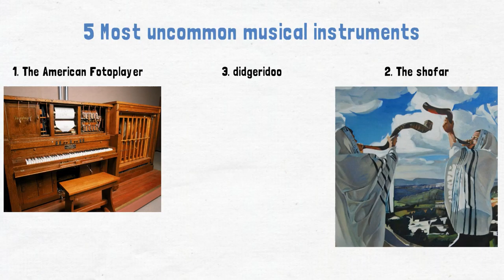Spread Positive Vibes for a unique Sunday! July 31, The Uncommon Musical Instrument Day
In this video I also have 5 most uncommon musical instruments that most of you might not heard. Don't miss that

Well Mr. Bach, what if the instrument you’re working with doesn’t have keys? There are all sorts of instruments in the world, and most of them have keys or strings of some sort. But there are drums that lack both, and instruments like the Theremin that is uniquely bizarre in that to play the instrument, you do not touch the instrument.
The easiest way to celebrate Uncommon Instrument Awareness Day is simply to take some time researching the many and varied instruments of the musical world. From the Singing Ringing Tree to the Gameleste, there are more instruments in the world than you can even begin to fathom. Uncommon Instrument Awareness Day encourages you to get out there and learn about them, who knows, you may even find an instrument that calls you to play it. So get out there and explore the musical world, and maybe find yourself a new hobby or passion, it’s high time the world had another high profile Holophonor player.
Uncommon Instrument Awareness Day encourages you to broaden your idea of what an instrument is.
In this video I mentioned the unique event of Uncommon Instrument Awareness Day. also I introduced 5 most uncommon musical instruments

00:00 what is Uncommon Instrument Awareness Day
00:45 5 most uncommon musical instruments
01:37 conclusion